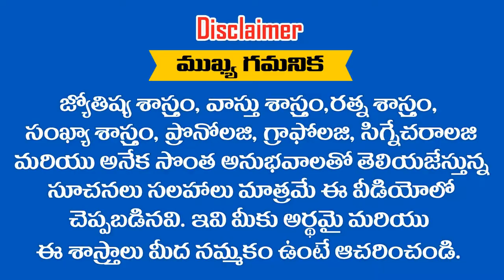2,11,20,29 తేదీలలో పుట్టినవారికి 2019 లో MAY మాసఫలాలు || ASTRONUMEROLOGY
2,11,20,29  తేదీలలో పుట్టినవారికి 2019 లో MAY మాసఫలాలు || ASTRONUMEROLOGY